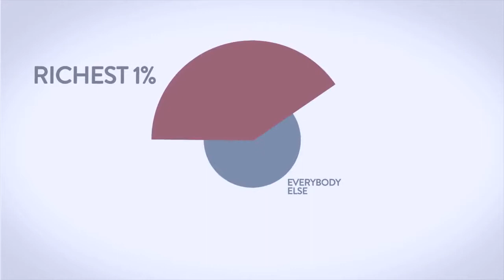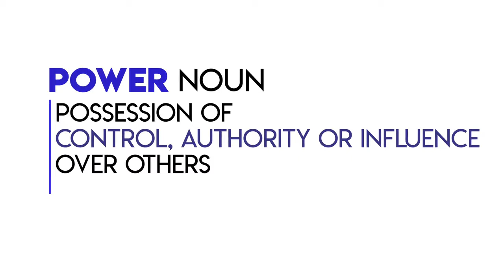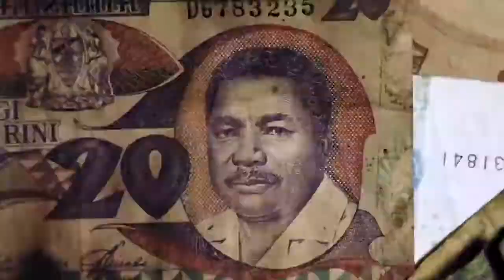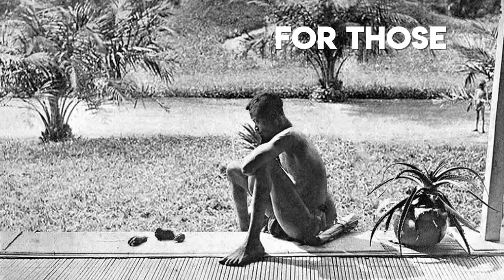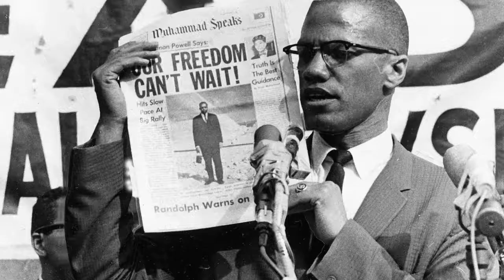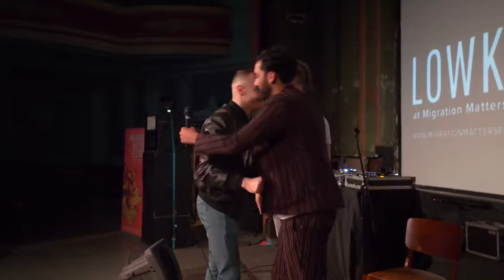Lowkey ft Mai Khalil Letter to the 1 Music Video Link Up TV